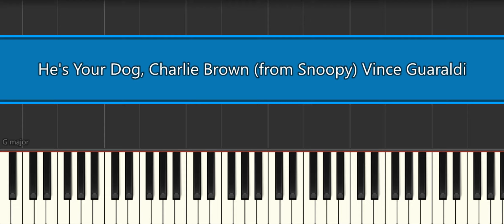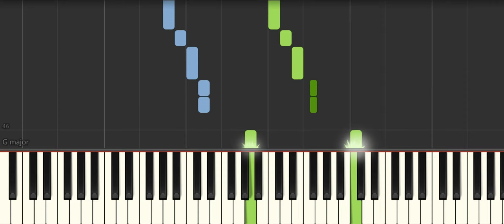He's Your Dog, Charlie Brown from Snoopy Vince Guaraldi [ Easy Piano Tutorial] Synthesia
How to play "He's Your Dog, Charlie Brown from Snoopy Vince Guaraldi  [ Easy Piano Tutorial] Synthesia" ♪ In this EASY PIANO TUTORIAL for beginners simplified version you can learn HOW TO PLAY on piano ! :) ♪